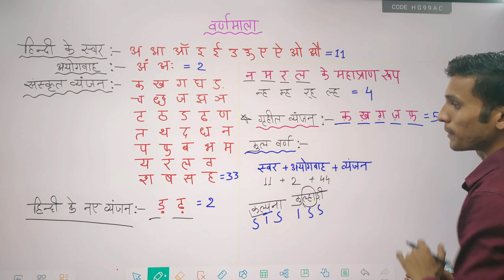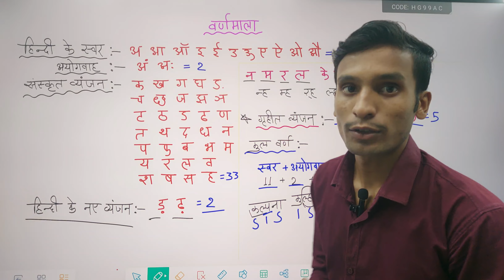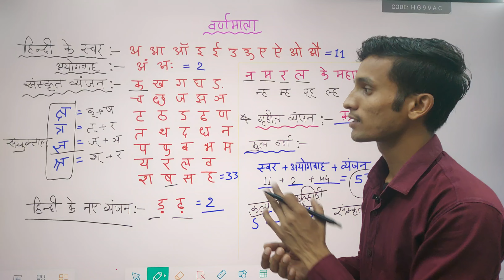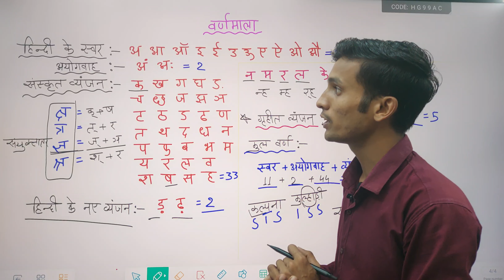वर्णमाला, 57 वर्ण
#d&g academy hindi
hindi varnmala
hindi vyakran